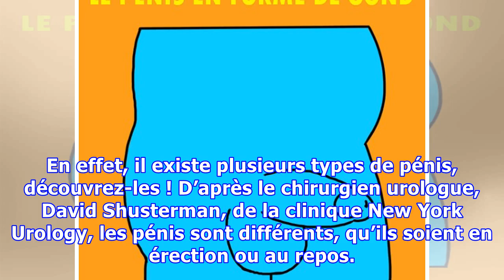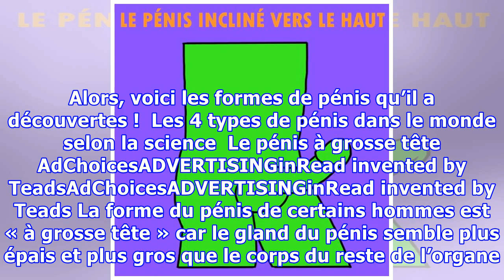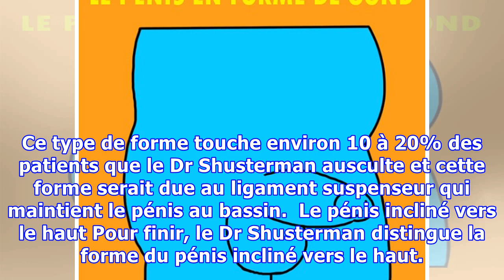Voici les 4 types de pénis dans le monde selon la science !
Malgré les progrès scientifiques à travers le temps, l’un des grands mystères de la science reste l’anatomie humaine car elle recèle plus d’un mystère. Parmi ces mystères, on retrouve celui des organes génitaux, de leur fonctionnement et notamment de la forme du pénis. En effet, il existe plusieurs types de pénis, découvrez-les ! D’après le chirurgien urologue, David Shusterman, de la clinique New...